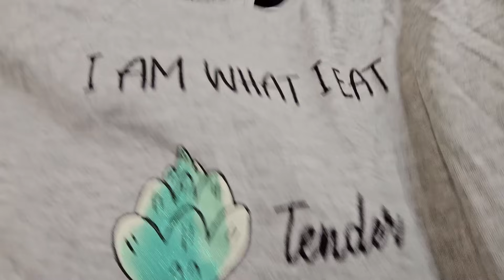NOZ ARRIVAGE MODE 14 JUIN 24